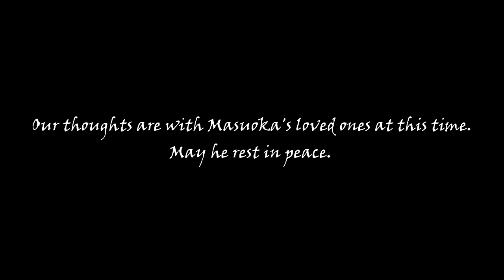Voice Actor Hiroshi Masuoka Passes Away (rest in peace)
Famous Master Roshi from dragon ball voice actor dies due to rental cancer.

asuoka's relatives held a private wake and funeral. In accordance with Masuoka's wishes, there will not be a public memorial service.

Masuoka was born in Saitama prefecture in 1936. He is best known for his roles as the second Masuo voice actor in Sazae-san and Jam Ojisan in Soreike! Anpanman. Masuoka decided to retire from those roles last August due to his age, and staff agreed to his decision after discussions.

Masuoka began playing Masuo in Sazae-san in June 1978, and he began playing Jam Ojisan on Soreike! Anpanman when the show premiered in 1988. Hideyuki Tanaka and Kōichi Yamadera have succeeded him in these respective roles.

Other roles Masuoka has played include Cyborg 009's 005, Dragon Ball Z's Kame Sennin (second voice actor), Minami's father in Touch, and narration in various productions, including Ariyoshi-kun no Shôjiki Sanpo as recently as this year.

thank you Hiroshi Masuoka and Master Roshi